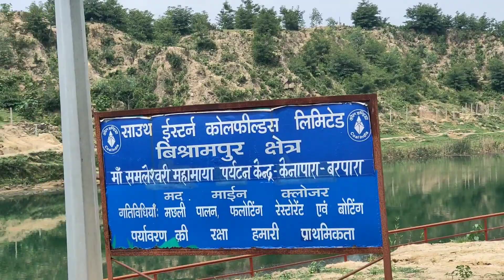केनापरा विश्रामपुर || kenapara bishrampur || Ambikapur || pc chouhan vlogs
ThnQ for watching my new vlogs🙏